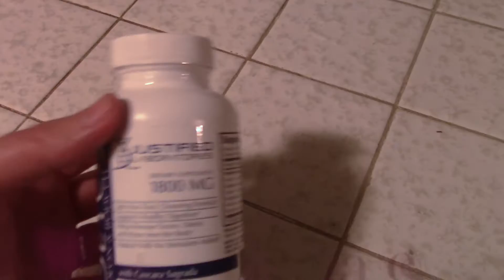Product Review: Detox Colon Total Body Cleanse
Read the review at: bit.li/review-colondetox